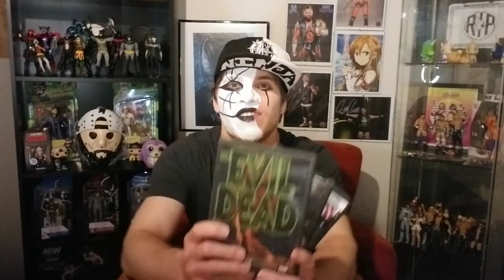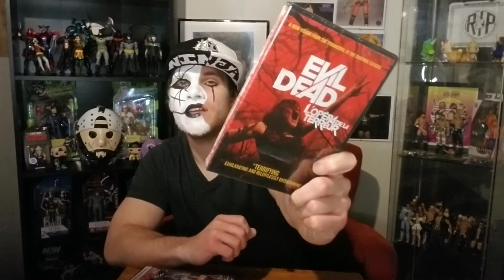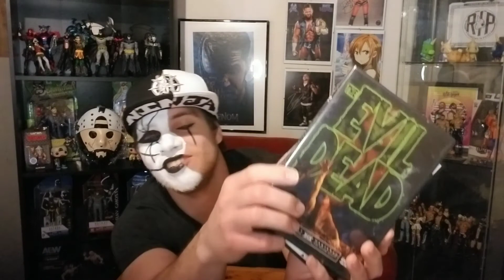Evil Dead interesting facts